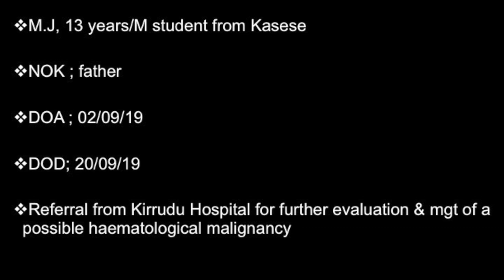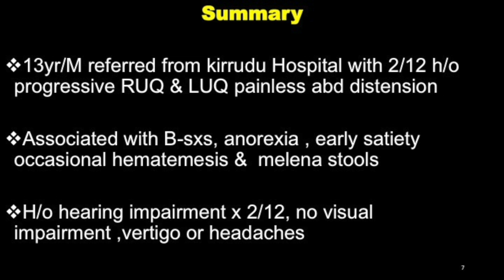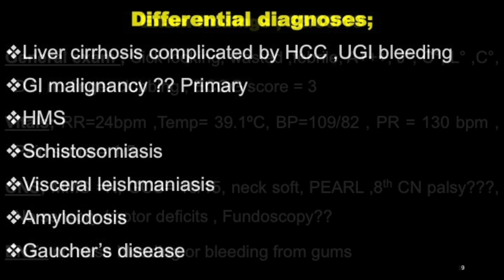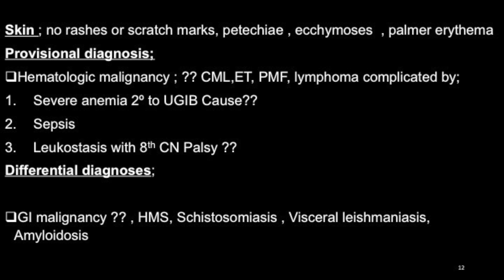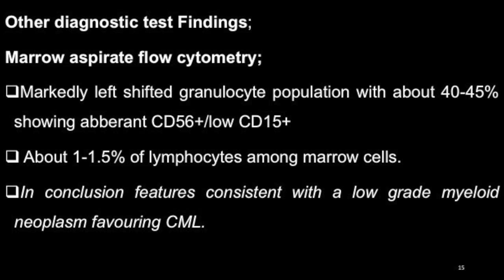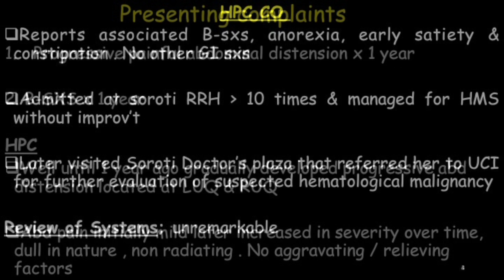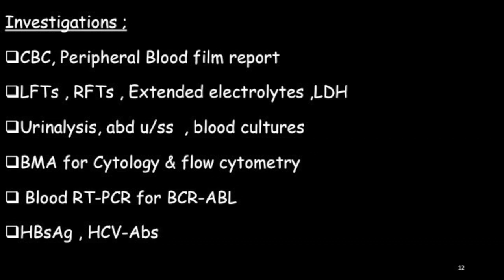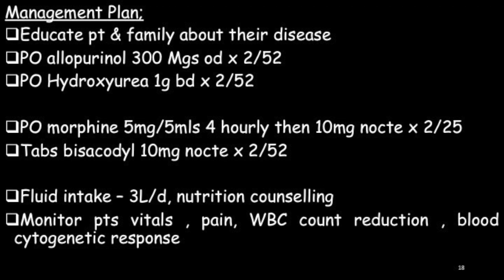Case Presentation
Case 1: 13yr/M referred from kirrudu Hospital with 2/12 h/o progressive RUQ & LUQ painless abd distension

Case 2: 18yr/F refered from Soroti Doctor’s plaza with 1 yr h/o progressive RUQ & LUQ painful abd distension